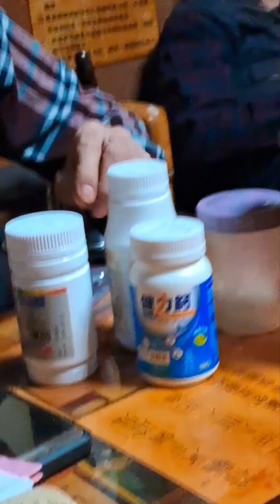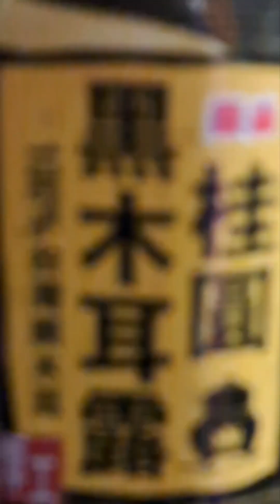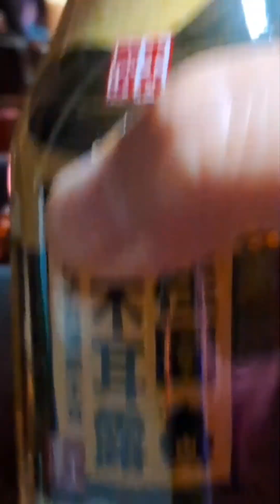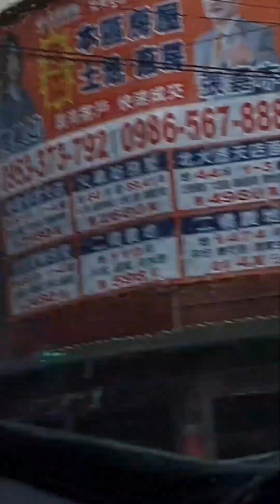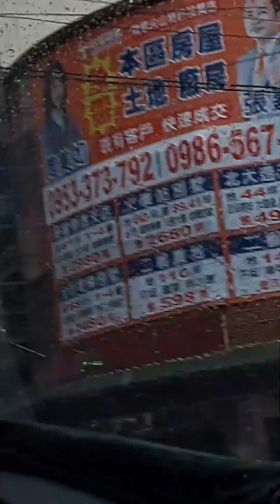2022虎111年12月12日 農11月19日 星期一